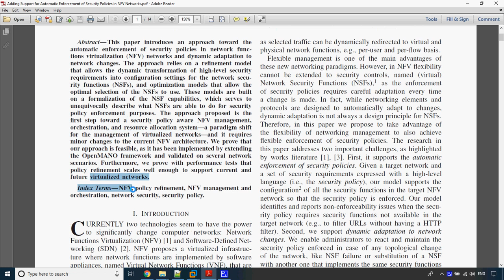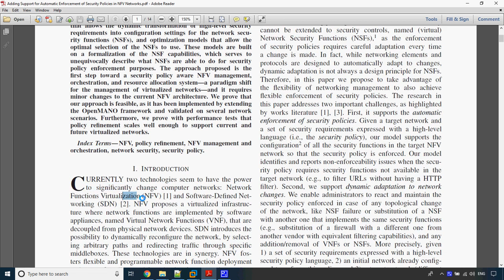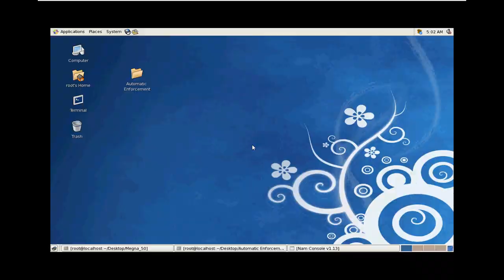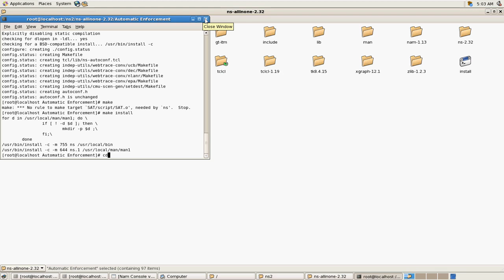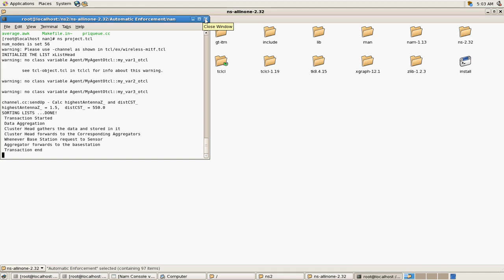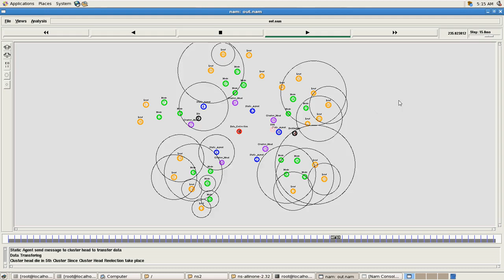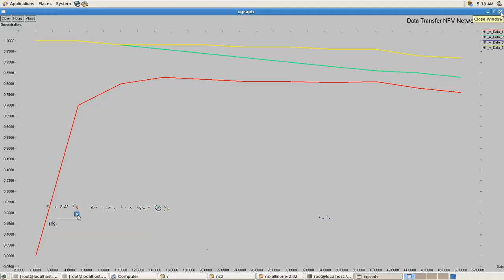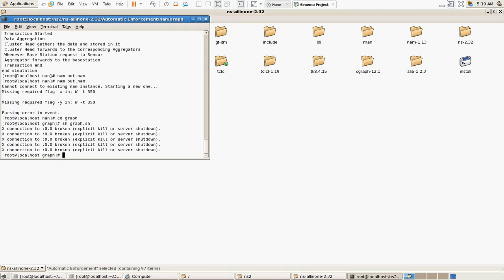Adding support for Automatic Enforcement of Security Policies in NFV Networks of Security Policies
Adding support for Automatic Enforcement of Security Policies in NFV Networks of Security Policies in NS2
From Our Title List the Cost will be,
Python=4000/-
Java Project=2000/-
Support Including Packages
 * Complete Source Code
 * Complete Documentation
 * Complete Presentation Slides
 * Flow Diagram
 * Database File
 * Screenshots
 * Execution Procedure
 * Readme File
 * Video Tutorials
 * Supporting Softwares
Support Specialization
 * 24/7 Support
 * Ticketing System
 * Voice Conference
 * Video On Demand
 * Remote Connectivity
 * Document Customization
 * Live Chat Support